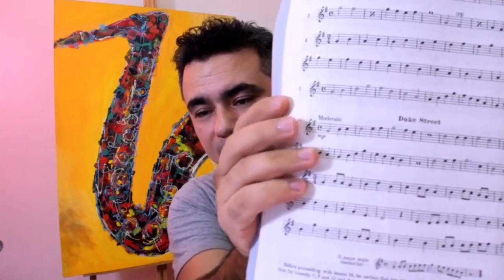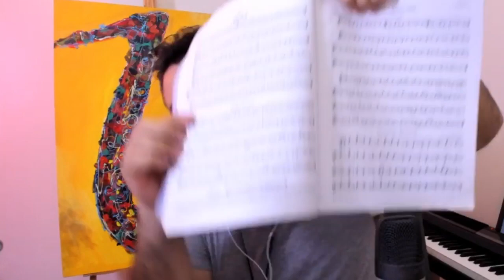O Tenuto | Trecho de LIVE | Elias Coutinho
Articulação básica no saxofone, o tenuto é muito tocado mas pouco conhecido pelo nome. Já tive alunos com dificuldades em tocar notas articuladas assim e volta e meia essa pergunta surge em uma LIVE ou outra. Dessa vez eu respondi a pergunta. De mostrei alguns tipos de aplicação da técnica.

🙏🏼 Faça sua contribuição no Catarse e ajude este canal a continuar produzindo conteúdo musical de qualidade:

👨‍🏫 Quer aprender a tocar Saxofone? Acesse